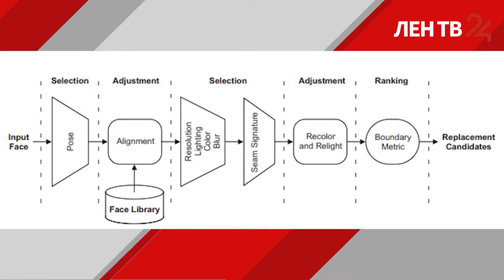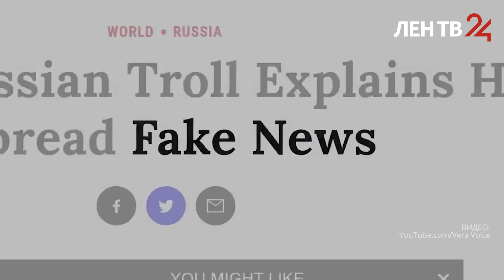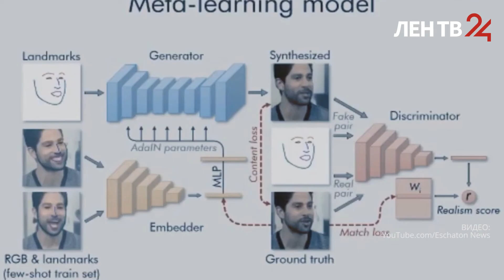Замена лица и украденный голос: deepfake меняет мир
Будущее уже здесь. Deepfake набирает обороты и популярность. На что способны новые технологии и нейроситей? Чем это может обернуться? Об этом смотрите в нашем сюжете.